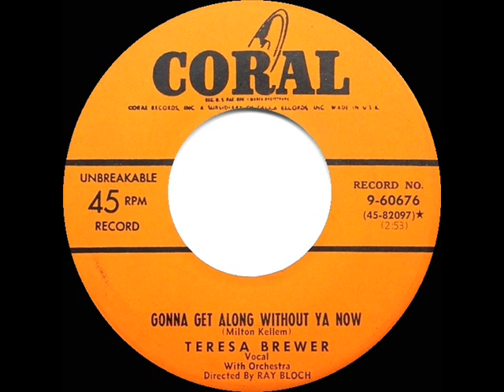1952 Teresa Brewer - Gonna Get Along Without Ya Now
Though Tessie had the initial mainstream success with this familiar tune, it had first been recorded (with some rather startling lyrical differences) in 1951 by Roy Hogsed and would later become hit material for Patience & Prudence and Skeeter Davis

Pop Chart Peak: Billboard 25 (juke box play)

The original single was issued on Coral 60676 - Gonna Get Along Without Ya Now (Milton Kellem) by Teresa Brewer, orchestra conducted by Ray Bloch .